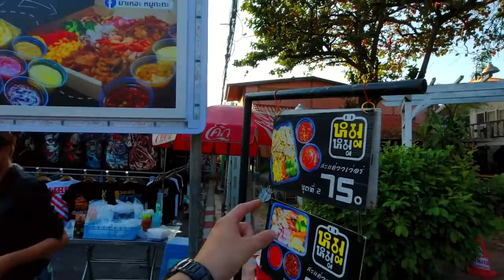Thailand's Crazy Monkey Town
Lopburi – Thailand’s Crazy Monkey Town

There is a town in central Thailand that is known as Thailand’s money town: Lop Buri. Thousands of monkeys are living in the city and are about to take over the town. What became quite a tourist attraction for Lopburi can also get annoying for the people living there. I was curious about Thailand’s monkey town and had to check out the Lopburi monkeys. Fee free to join the journey to Lop Buri and the day there.

The place around which you can find the monkeys

📷 M Y G E A R